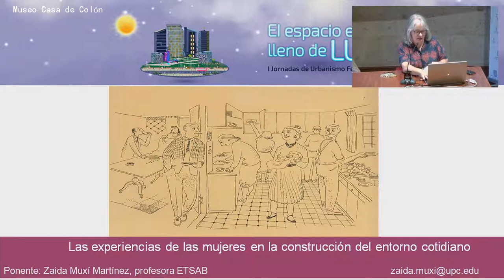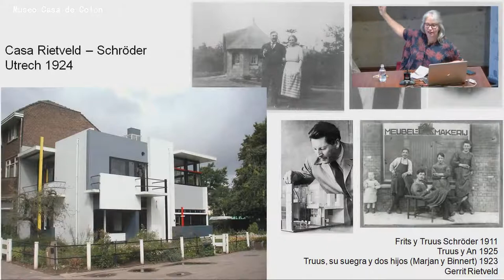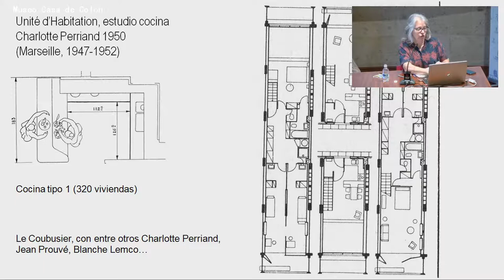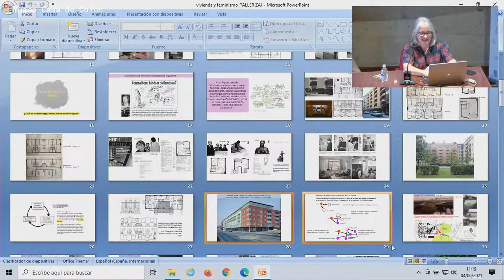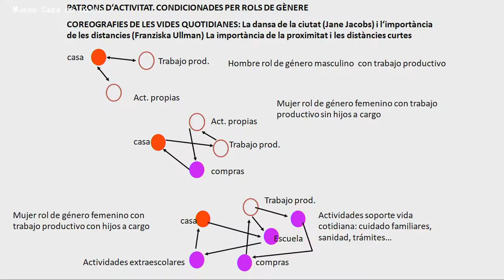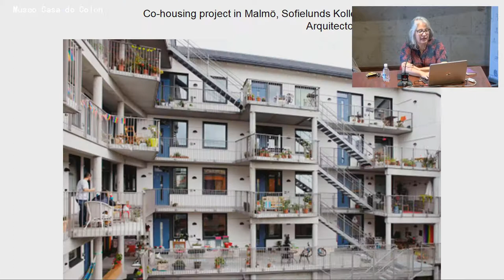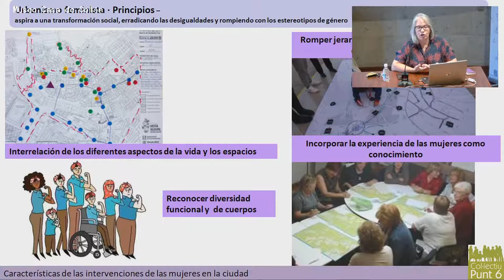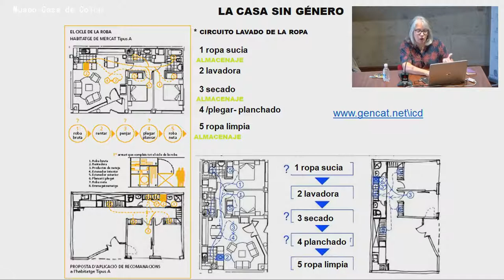Taller 'Transformar la vivienda y la ciudad desde el feminismo', por Zaida Muxí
Taller 'Transformar la vivienda y la ciudad desde el feminismo', por Zaida Muxí, doctora arquitecta y profesora de Urbanismo de la ETSAB-UPC.

I Jornadas de Urbanismo feminista 'El espacio está lleno de luz', organizadas por la Concejalía de Urbanismo del Ayuntamiento de Las Palmas de Gran Canaria.

4 junio 2021
Colabora: Casa de Colón. Las Palmas de Gran Canaria.